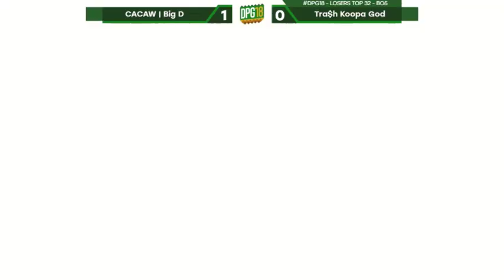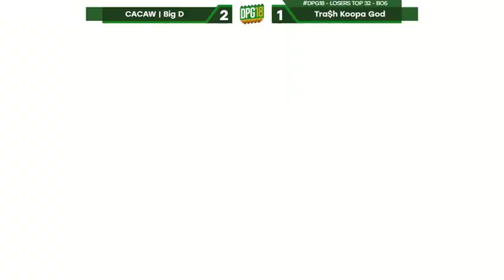Don't Park on the Grass 2018 - CACAW! Big D vs Tra$h Koopa God - Ultimate Top 96